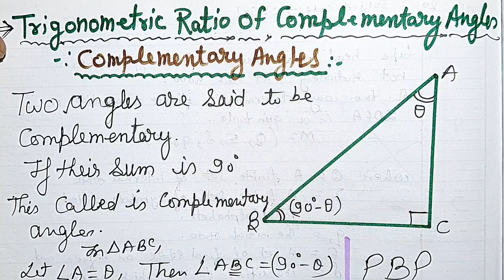Trigonometry Identities | Trigonometric Ratios of complementary angles | CBSE | ICSE |CLASS 10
About this video:
In this video Trigonometric ratios of complementary angles has been explained with a proper step by step. Here in this video we proved this question of Trigonometric ratios of complementary angles.

Hence in this question we have use the formula.
sin(90—θ)= cosθ
cos(90—θ) = sinθ
Tan(90—θ)= Cotθ

Trigonometry is a branch of mathematics that studies relationships involving
 lengths and angles of triangles.  The field emerged in the Hellenstic world during the 3rd century BC from applications of geometry to astronomical identities

After this we will move to the hots questions of this trigonometry chapter. In this way we will cover more and more questions of class 10 and 11 and various competitive exams.

1. Prove Trigonometric Identities
2. How to  solve Trigonometric Identities
3. Trigonometric Identities
4. Trigonometric Identities Questions
5. Trigonometric formulas
6. Trigonometry Questions
7. Basics concepts of trigonometry
8. Dilli Maths
9. Trigonometry class10
1.Trigonometric Ratios of complementary angles.